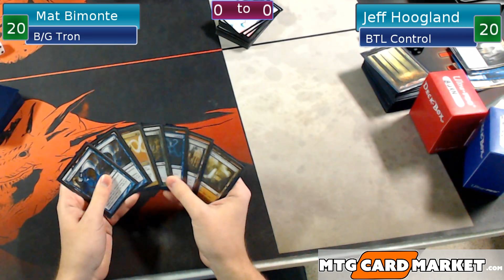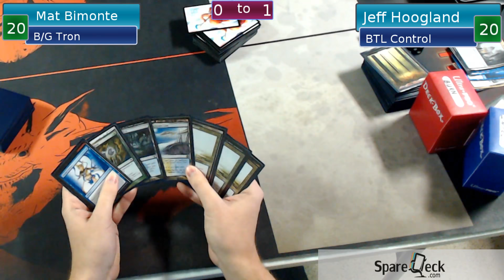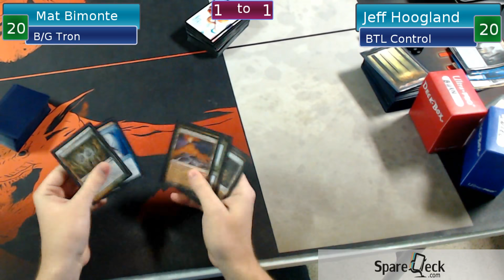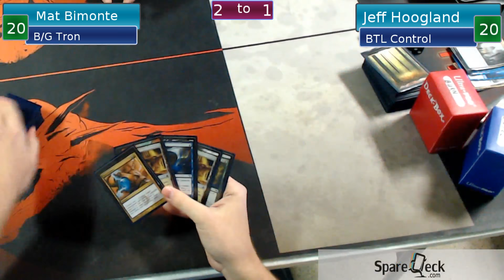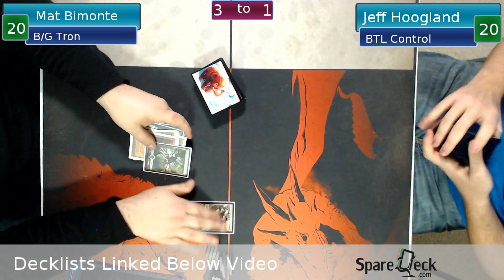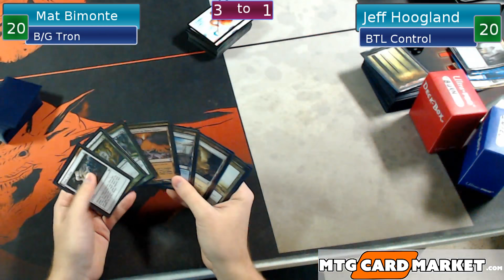Magic: Bring to Light Control VS GB Tron - Modern - Feb 5th, 2017